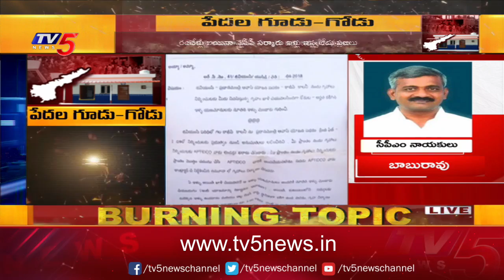Burning Topic: CPM Leader Baburao Over YSRCP House Scheme | Free Homes in AP | Tidco Home | TV5 News